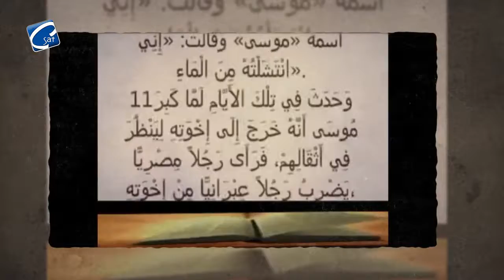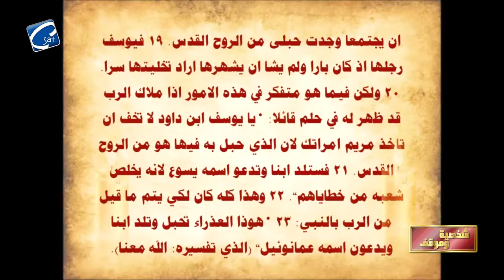برنامج "شخصية و موقف" مع الأنبا مارتيروس حلقة 2 يوسف النجار والخطوبة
يمكنكم الأتصال Viber من جميع أنحاء العالم
ومن داخل امريكا
C SAT TV